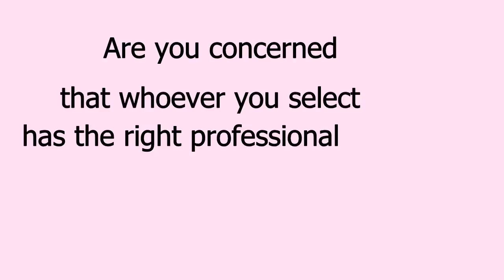Chertsey Physiotherapist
Chertsey Physiotherapist local to you